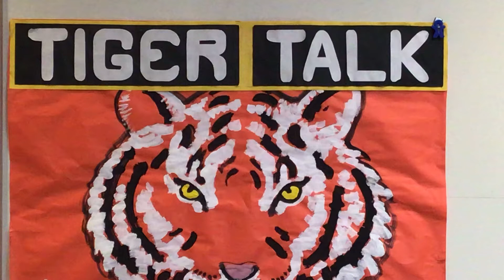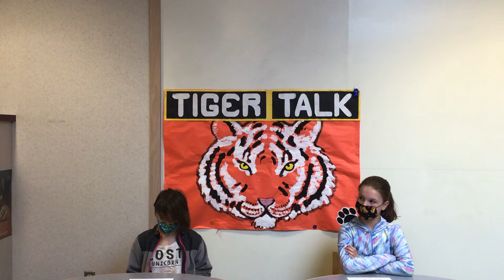April 13, 2021